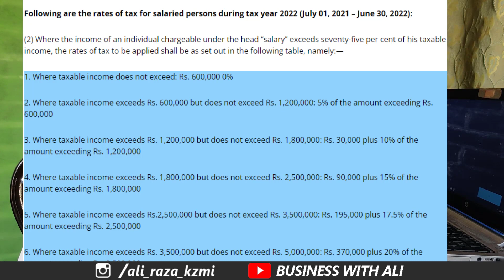Tax on Behbood Savings Certificate and Tax on Pensioner Benefit Account 2022 Complete Explained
This video specially uploaded for Behbood Savings Certificate & Pensioner Benefit Account account holders.
One thing i Clear There is no any Withholding Tax on Behbood Savings Certificate &  Pensioner Benefit Account profit but these profits consider as Income, so Income Tax will be implemented on such profit.
We discuss on this matter with detail that when this tax was implemented and how much tax will be chargeable on such profit. Please watch the video till end.